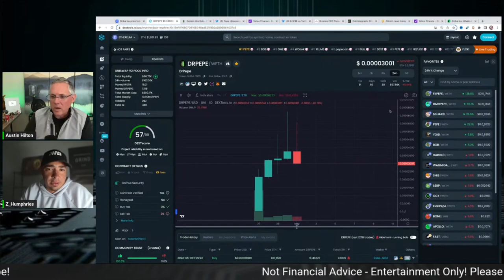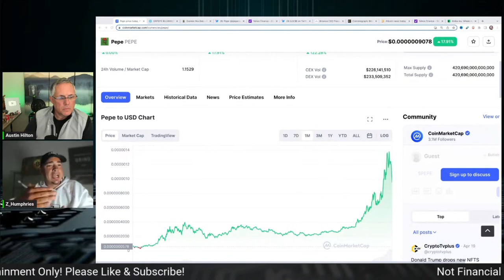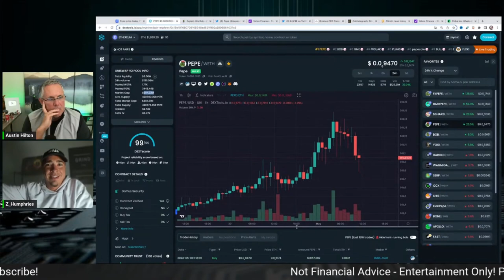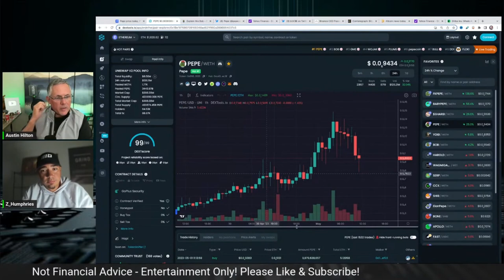PEPE IS GOING CRAZY - FIND OUT WHY! WHAT YOU NEED TO KNOW!